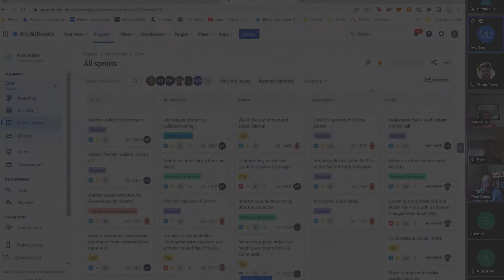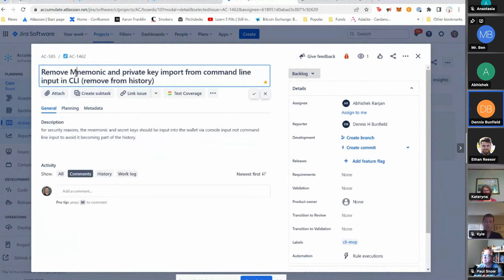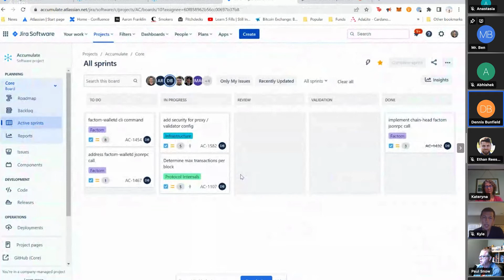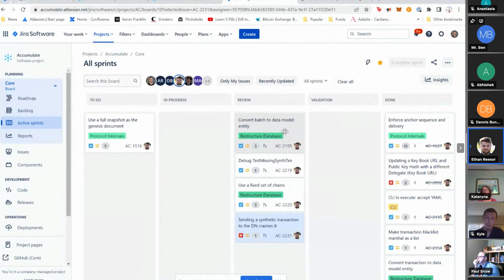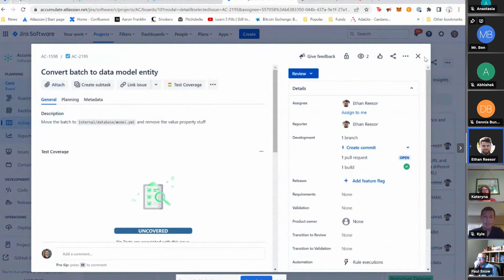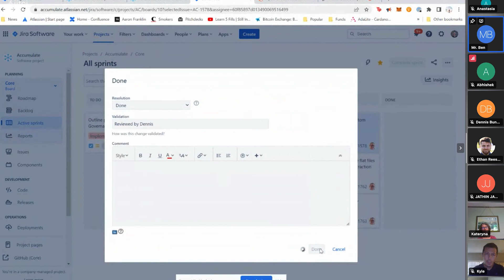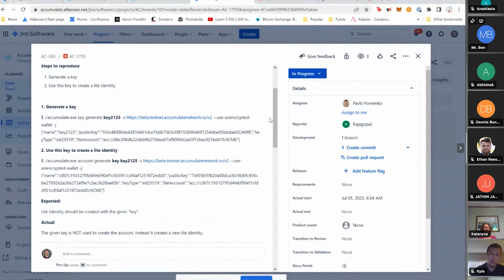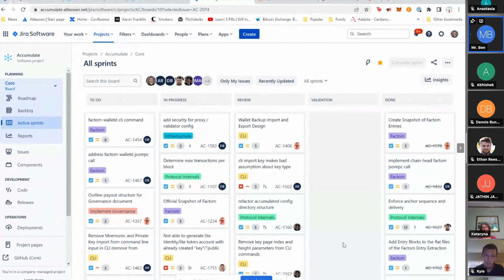Accumulate Community Developer Standup: 07/07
Welcome to the Accumulate Community Developer Standup!
Join us every Thursday at 10:00am CST at the following